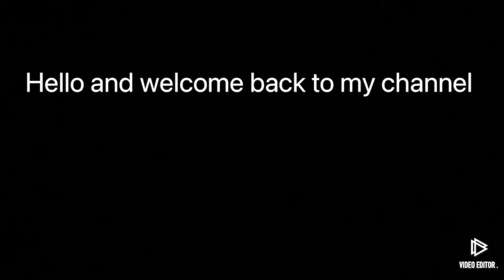Payphone(Fortnite Montage featuring Stable Ronaldo)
Big thanks to my clip bot,Firedemon1080.